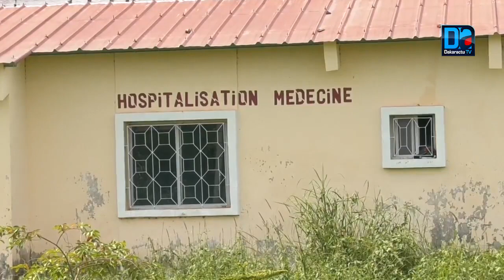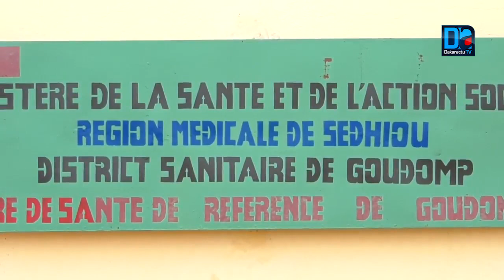Goudomp / Santé : Thierno Seydi octroie une ambulance médicalisée à la capitale du Balantacounda